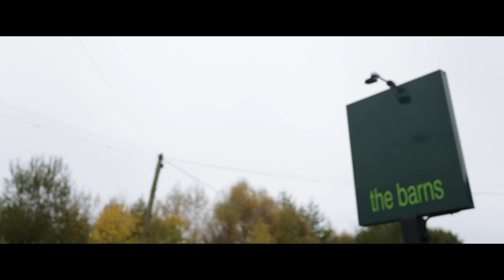Donna and Benjamin Franklin - Wedding Highlight Video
Filmed on October 26, 2017 at The Barns Hotel